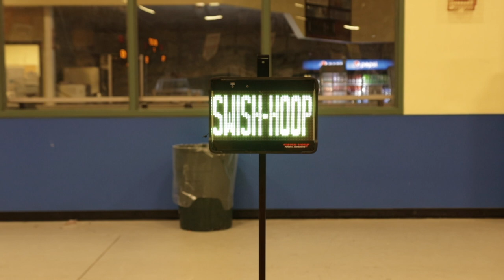How to Set Up the Swish Hoop Personal Scoreboard l Basketball Shot Tracking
This video will teach you how to set up your Swish Hoop Personal Scoreboard so that you can instantly see your stats while you're shooting.